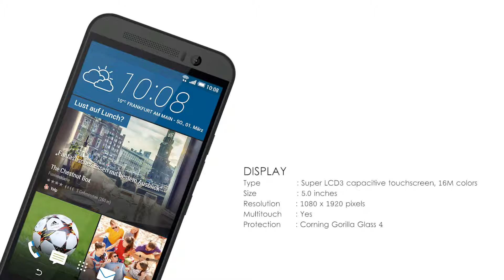HTC One M9s | Features And Specification | HTC One M9s Review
Network  Technology
SIM  Nano-SIM
Display  Type  Super LCD3 capacitive touchscreen, 16M colors
Multitouch  Yes
Protection  Corning Gorilla Glass 4
  - HTC Sense UI 7.0
Platform  OS  Android OS, v5.1 (Lollipop)
Chipset  Mediatek MT6795 Helio X10
Camera  Primary  13 MP, f/2.0, 28mm, OIS, autofocus, dual-LED (dual tone) flash
Video  1080p@30fps
Secondary  4 MP, f/2.0, 27mm, 1/3" sensor size, 2µm pixel size, 1080p@30fps, HDR
3.5mm jack  Yes
Bluetooth  v4.1, A2DP, apt-X
GPS  Yes, with A-GPS, GLONASS, BDS
NFC  Yes
Browser  HTML5
Java  No
  - Active noise cancellation with dedicated mic
- XviD/MP4/H.264/WMV player
- MP3/eAAC+/WMA/WAV/FLAC player
- Document editor
- Photo/video editor
Battery     Non-removable Li-Po 2840 mAh battery
Stand-by
Talk time
Misc  Colors  Dazzling Gold